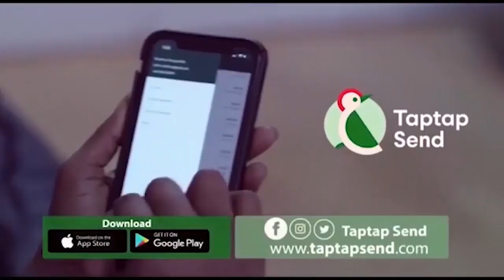My Husband's Man Cassava Was Not Working Now He Eating Every Woman Around My Area